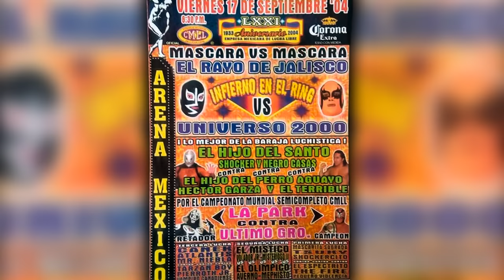UNIVERSO 2000: La Caída de la Máscara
Este es un buen día para recordar la caída de otra máscara, en esta ocasión la del "Asesino del Ring" Universo 2000.

Escucha la tremenda historia del menor de los Hermanos Dinamita, el camino a su lucha de apuesta en el 71 Aniversario, así como sus victorias y derrotas posteriores.